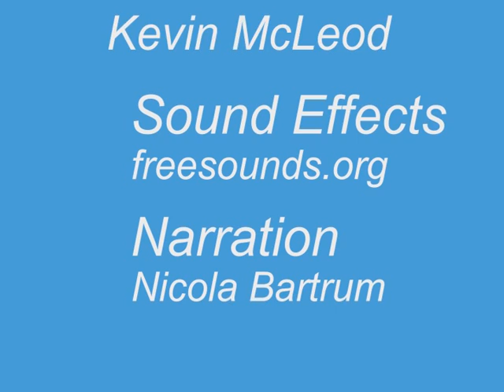Ocean Tales - Seeley Seahorse and the Buried Treasure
This is a 2D animation designed for 4-6 year olds created for my Final Year Project as part of a Media Production course at De Montfort University, Leicester.

All of the images were drawn and edited together by myself